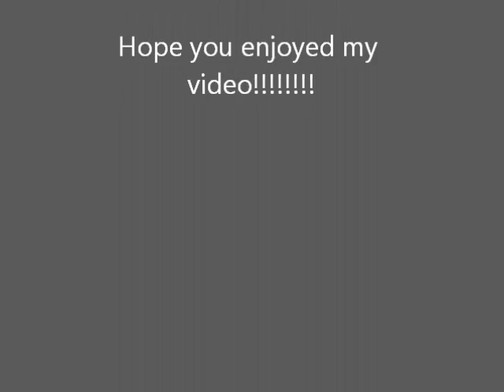Max the cavalier king charles spaniel puppy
a video of max and some photos